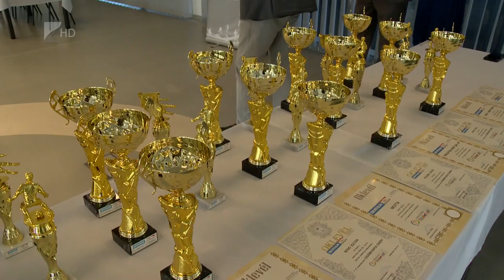Kispályás idényzáró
A hagyományos díjkiosztóval lezárult a nyíregyházi kispályás labdarúgó bajnokság 2021/22-es idénye. Tíz csoportban százöt csapat ezerkétszáz meccset játszott az elmúlt tíz hónapban. Folytatás augusztusban, előtte azonban július 14. és 17. között tizedik alkalommal rendezik meg Sóstón a strandfoci fesztivált.